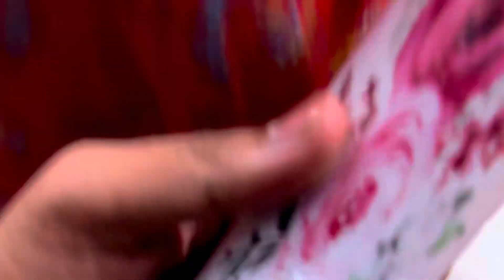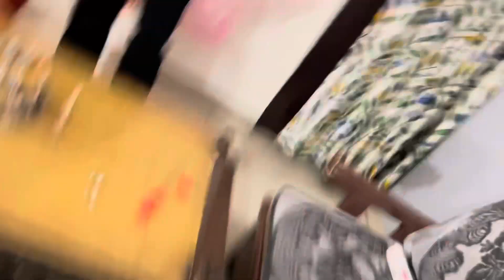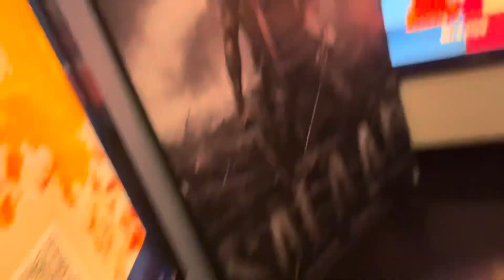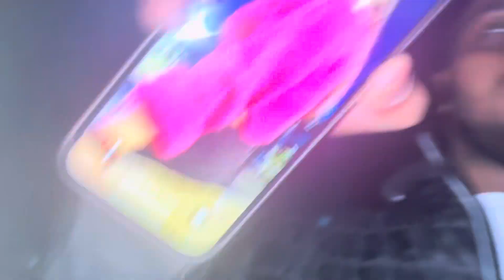Animal movie best scene record kie Yavi k birthday p ki moj 🤣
Hello guys new video dehk li hogi kesi lgi apko comment krke btao kesa lga apko new vlog share krdo yaar ek share se apka Kuch ni badlega aap bss apna pyar banae rhko baki kaam hmara h yha tk lane m bhi aapka sth h aage bhdne m bhi apka sth chaiye bss. Dosto